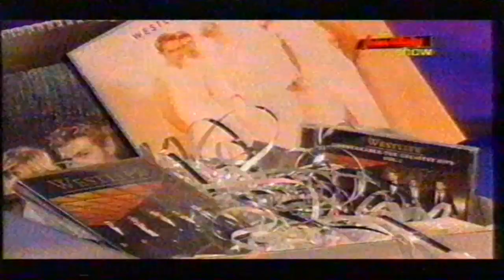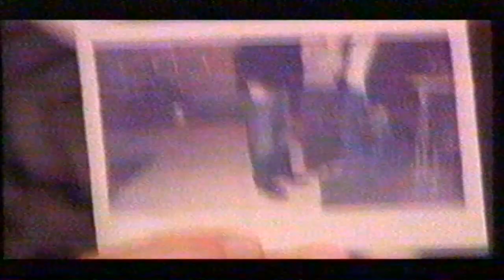Westlife - The John Daly Show - 21st December 2002 - Part 4 of 4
The final part includes a Shane-less performance of World Of Our Own, really strange!

Thanks again to Angela for sending me her tapes (well actually she gave me this one in Belfast and I transported it back with me - the airport people must have wondered why I had VHS tapes in my bag!).  You can join Angela's Westlife NI group for all the latest from the tour